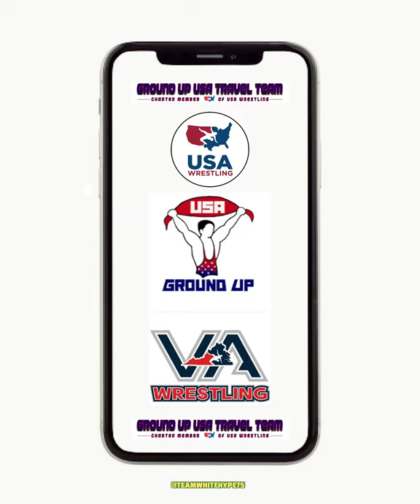SERGIO SWEET 15U 138lb WRESTLER WOODBRIDGE, VA GROUND UP USA WRESTLING CLUB Highlights✅✅🤝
SONG: THUNDERSTUCK BY AC/DC